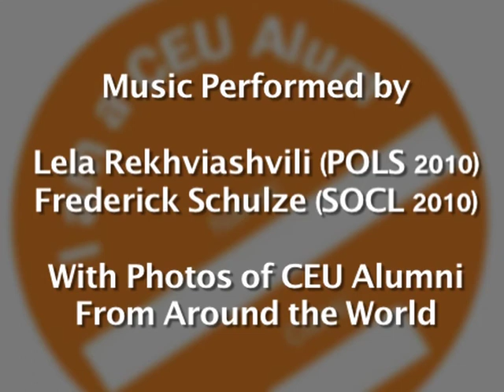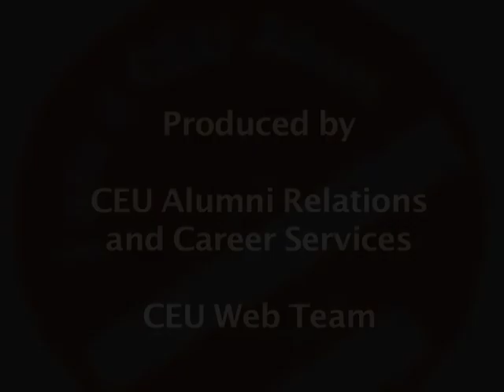Best Valentine's Day wishes from your friends in the Alumni and Career Office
With the musical stylings of Lela Rekhviashvili and Frederick Schulze, CEU's Alumni Relations and Career Services team wishes you and yours a very happy Valentine's Day.